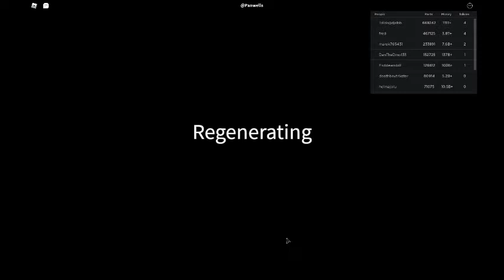Car crushers 2 NUKE (core access)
I have core access in the roblox game called Car crushers 2 a game about curshing cars for fun.So i did a video about the nuke in it pretty cool huh?.ENJOY THE VIDEO